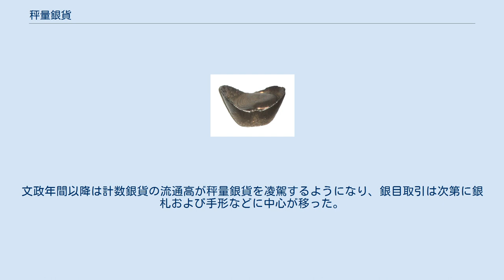秤量銀貨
中国 馬蹄銀 秤量銀貨（しょうりょうぎんか/ひょうりょうぎんか）とは量目が不定の銀地金を貨幣として用いるものであり、取引毎に天秤で目方を測定して使用される秤量貨幣である。
 日本では、江戸時代の丁銀および豆板銀（小玉銀）が有名であるが、飛鳥時代に用いられたとされる無文銀銭（量目が比較的揃えられているため計数貨幣とする説もある）および戦国時代から江戸時代初期に掛けて各地で流通した領国貨幣（りょうごくかへい）などもあった。
また秤量銀貨が最も広く用いられたのは地丁銀制に見られるように中国であり、馬蹄銀（ばていぎん）などの銀錠（ぎんじょう）が大口取引に用いられ、鞍の形をした鞍型銀（くらがたぎん）、タイでは腕輪銀（うでわぎん）および虎の舌銀（とらのしたぎん）などが量目に応じて取引に用いられた。
 これらの秤量銀貨、特に中国のものは南鐐（なんりょう）と呼ばれる純銀に近いもので、南鐐は中国の銀山の地名に由来し、同義語としてソーマと呼ばれるものがあったが、これは石見銀山が佐摩と呼ばれる地にあり、ここから産出される良質の灰吹銀という意味であった。
 中国 鞍型銀 銀山から山出しされる鉱石を製錬して得られる灰吹銀は、銀貨および銀製品の原料とされるが、これに極印を打ったものがそのまま目方により取引に使用され、極印銀（ごくいんぎん）と呼ばれ、また小額取引にはこれを適宜切断した切銀（きりぎん）が用いられ、領国貨幣はこのようなものが中心であった。
領国貨幣は産地により銀品位が多種多様であり、幕府による丁銀は品位が一定に定められたが、吹替えにより品位が変化し、実質を重視する商人は見かけの量目よりも含有銀量を重視し、取引はしばしば煩雑なものになった。
 日本では秤量銀貨の量目表示は戦国時代末期以降、貫および匁の単位を主に用いたが、それ以前は43匁（約161グラム）を銀拾両（十両）とし、これを銀一枚（ぎんいちまい）と呼ぶ単位が用いられ、江戸時代でも恩賞、贈答用にはこの単位が用いられた。
一方、中国では両といえば専ら秤量銀貨の単位であり、テールと呼ばれた。
 やがて灰吹銀を譲葉の形状に打ち伸ばした古丁銀が登場し、これが江戸時代の丁銀の原型となり、量目は不定であるものの銀一枚が大方の目安であった。
丁銀は銀座常是および両替商が銀500匁または銀一枚毎に包封した包銀の形で取引に使用されるのが一般的であり、裸銀の状態で売買に使用されることはほとんどなかった。
 江戸時代の銀貨といえば当初は全て秤量銀貨を指していたが、明和年間以降、南鐐二朱判、一分銀などの計数銀貨が発行されるようになり、これは秤量銀貨に対する、小判など両を単位とする貨幣の流通量の増大を意味し、銀高金安となり江戸の諸物価高を引き起こした。
文政年間以降は計数銀貨の流通高が秤量銀貨を凌駕するようになり、銀目取引は次第に銀札および手形などに中心が移った。
慶応4年（1868年）の明治政府の銀目廃止の布令により、丁銀・豆板銀は通用停止となった。